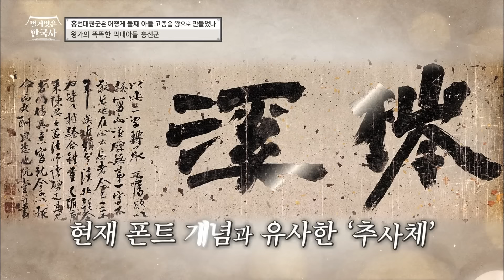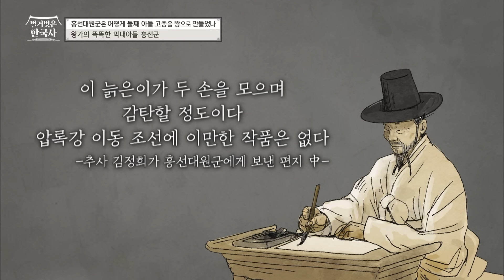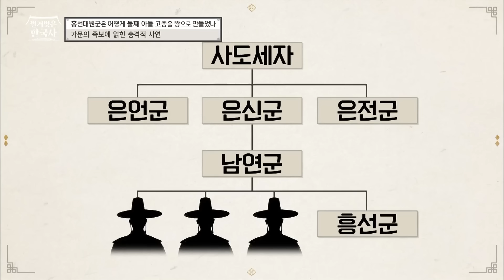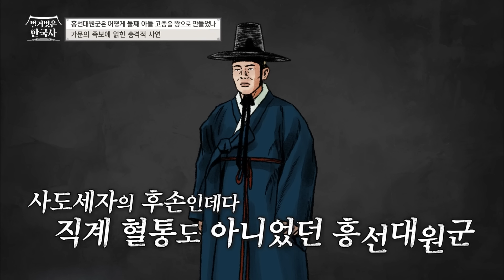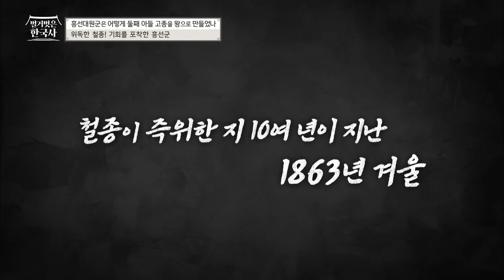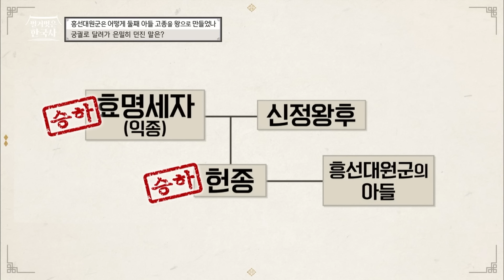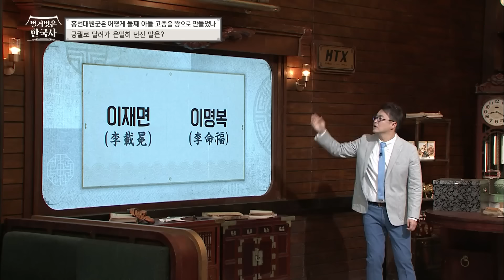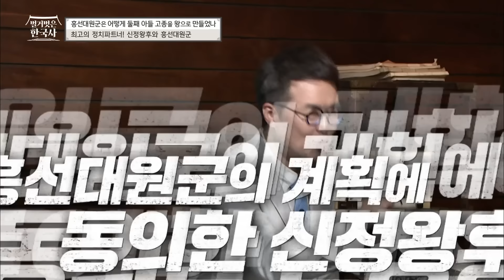절대 관직에 오를 수 없었던 흥선대원군? 양반에게 개 취급을 받던 그가 어떻게 아들을 왕으로 만들었을까 | 벌거벗은한국사 흥선대원군편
00:00 인간 흥선대원군의 모습은 어땠을까?
01:40 추사 김정희의 극찬을 받았던 흥선대원군
03:55 뛰어난 능력에도 관직에 오를 수 없었던 이유!
07:29 왕위 후보에 오른 흥선대원군?
10:31 흥선대원군이 상갓집 개 취급을 받다?
14:16 위독한 철종, 기회를 포착한 흥선군
16:29 흥선대원군이 은밀히 찾아간 신정왕후
21:05 최고의 파트너가 된 신정왕후와 흥선대원군
25:27 강력한 왕권을 위해 비변사를 폐지하다!